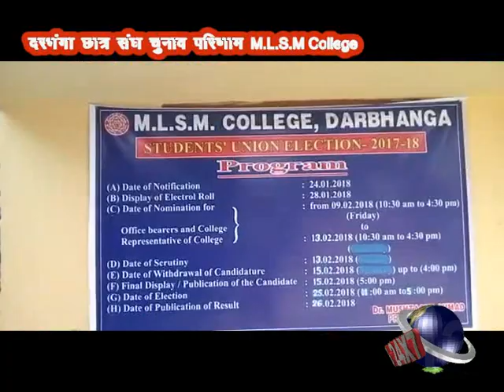छात्र संघ चुनाव परिणाम M.L.S.M College (Mithila Manch News )